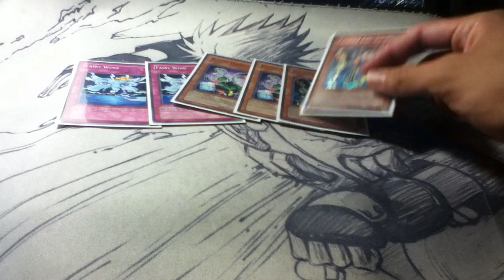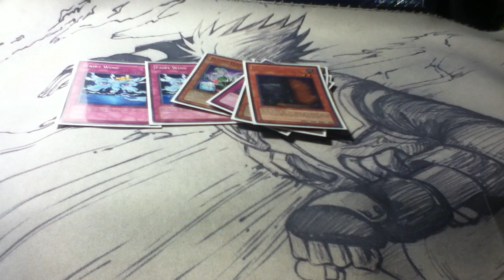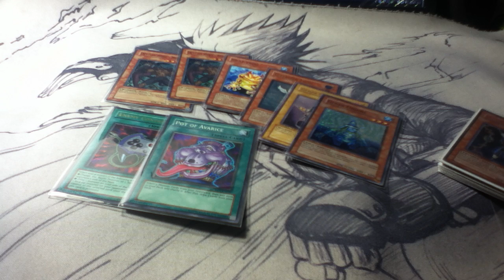Side Deck Specifics: Water Tengu Synchro (WTS) vs. Six Samurai (Wilson Tsang)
SIde Deck: Water Tengu Synchro vs. Six Samurai

Tomorrow: WTS vs. X-sabers